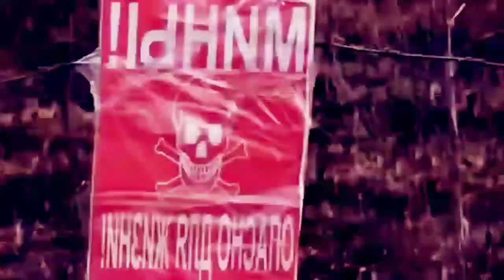EDIT EXÉRCITO RUSSO NA UCRÂNIA